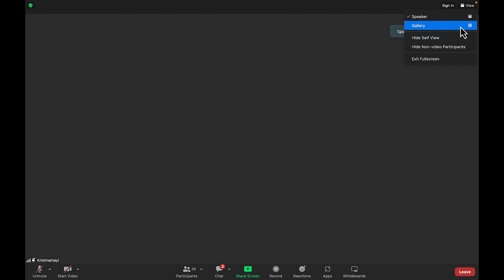SB 3.29.32 by H.G. Krishnamayi Devi Dasi